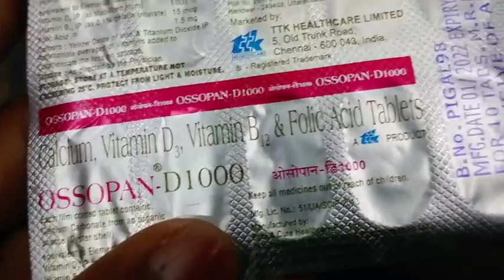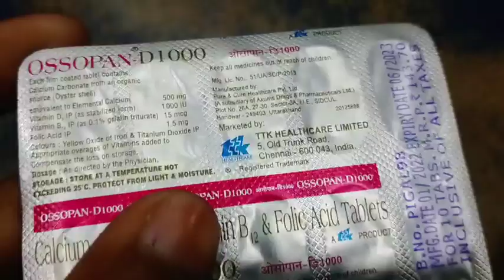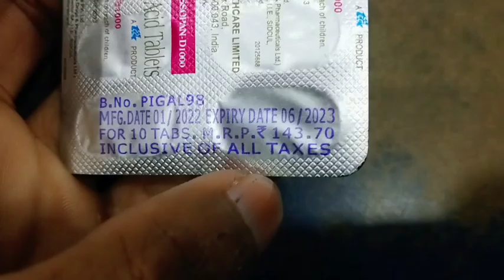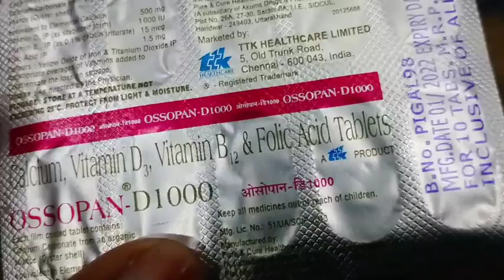Ossopan D 1000 tablet full review in bangla, uses, price, dosage